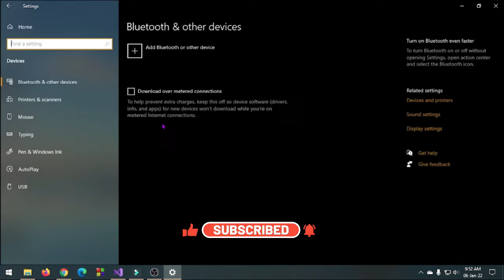How to customize pc mouse easy steps(change pointer colour ,size, cursor speed )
All financial support goes towards my education!!